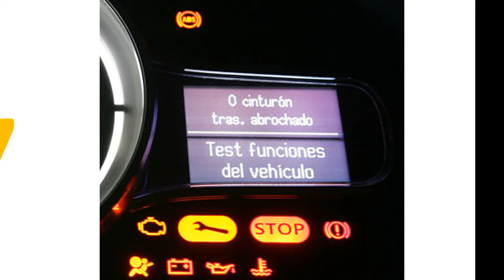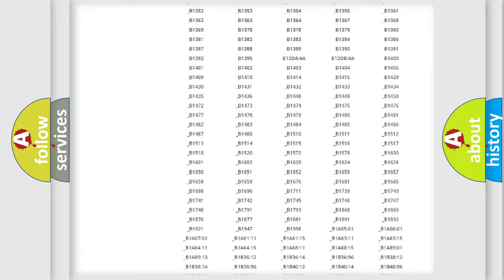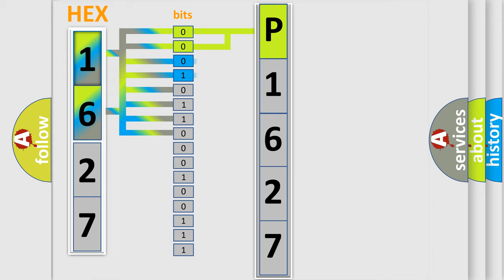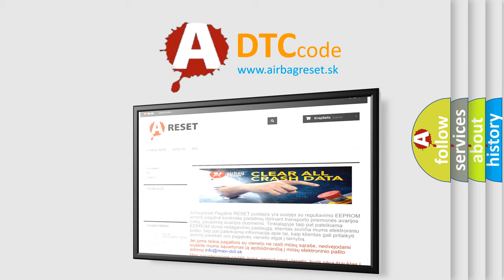DTC Mazda P1627 Short Explanation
Contents:
0:21 Basic DTC analysis according to OBD2 protocol standard.
1:48 Insight into programming
2:58 A diagnostically understandable description of the Diagnostic Trouble Code
3:05 Basic error definition

Make:
Mazda
Code:
P1627
Definition:
Lost Communication with Power Management Module
Description:
The monitor will run whenever the following DTCs are not present: TMCs intellectual property Other conditions belong to TMCs intellectual property: - Problem with CAN communication between the power management control ECU and hybrid vehicle control ECU (CAN communication malfunction)
Cause: